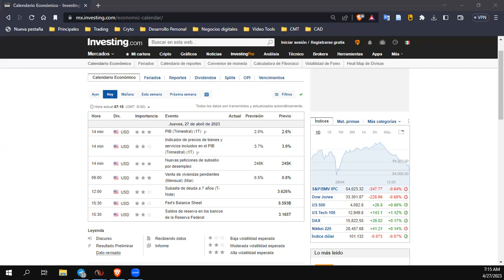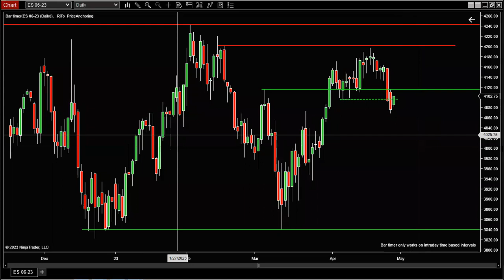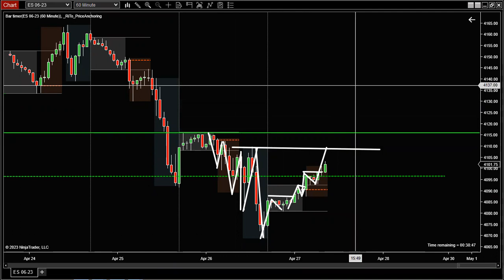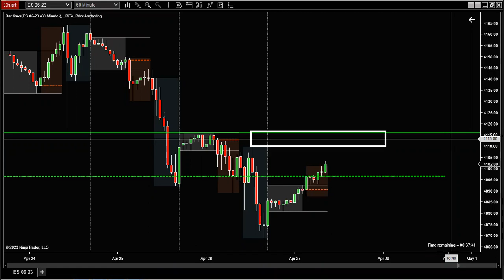Análisis Intra Día 27 04 2023 del Futuro del SP500 😉😃📉📈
Análisis Intra día al 27 DE ABRIL del 2023 del Futuro del